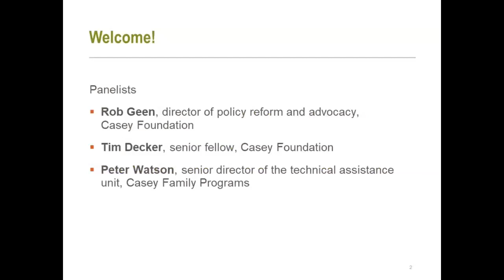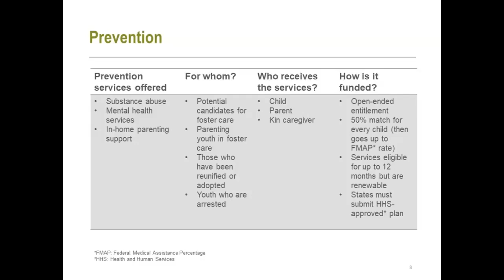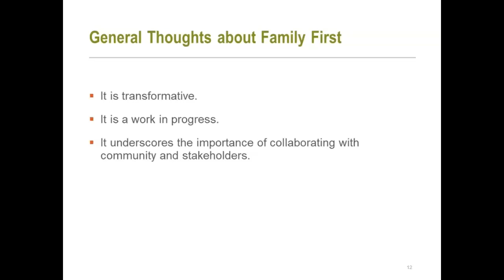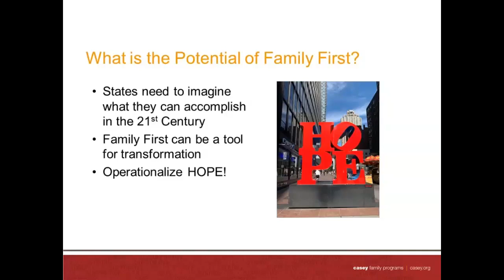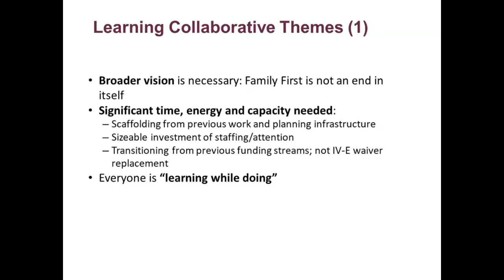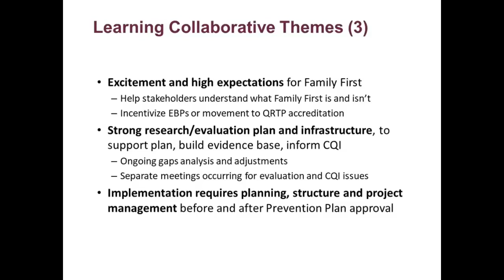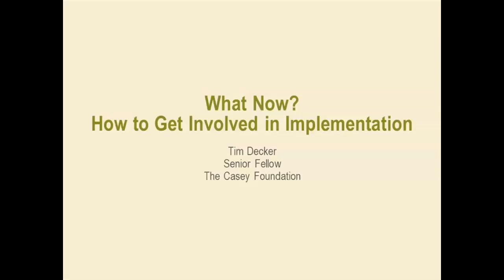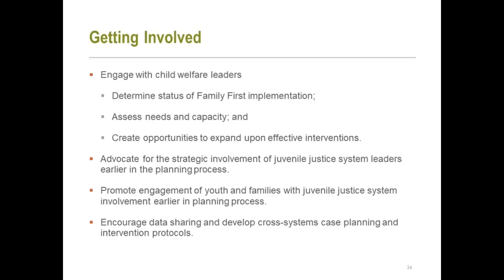Implications of the Family First Act for Juvenile Justice Advocates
The panelists — the Casey Foundation's Rob Geen and Tim Decker and Casey Family Program's Peter Watson — offer an update on how states are implementing the law and encourage advocates to participate in the process.

This webinar took place on March 12, 2020.